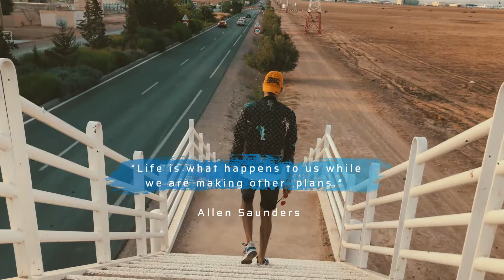MOROCCO ｜LAST SUMMER ｜ ROAD TO SAIDIA ｜Cinematic Video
MOROCCO ｜LAST SUMMER ｜ ROAD TO SAIDIA

Directed & Edited By ZAKARIA ABDI